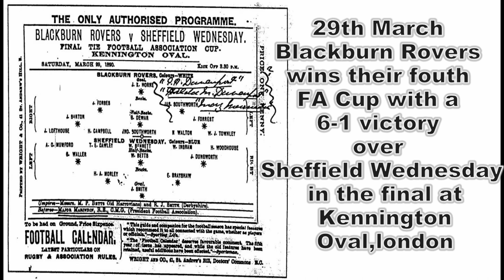Metal Detecting UK /field metal detecting/Garrett AT Pro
In this episode, I'm out of a Dave METALDETECTING on one of his permissions searching for our hidden history I'm am using the GarrettATPro we both find plenty of silver and artifacts buried underneath the ground for hundreds of years